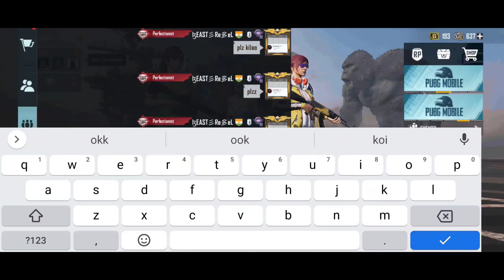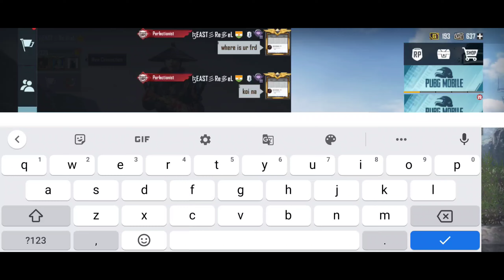A girl and his boyfriend challenge me for 1 vs 2 tdm 😤 || BOI REBEL YT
A 18 year old indian 🇮🇳 playing for skills improvement and reflex Not for K.D and Tier
wanna support me - 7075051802 / Paytm / gpay / phone pay ( no calls )

Achievements - #66 duo wins 🇮🇳 ( season 10 )

season 12 ⚡- ACE 7 🌟

My speed + accuracy = NOOB ( BECAUSE I am BOT )

Control - 4 fingers + gyro ( always on )

Map - erangle classic

Server - Asia

Device - REALME X3 SUPERZOOM         ( 8GB 128 )

processor- 855 PLUS SNAPDRAGON

recorder -INBUILD

EARPHONES 🎧 - BOAT